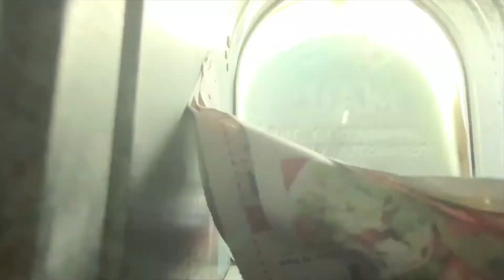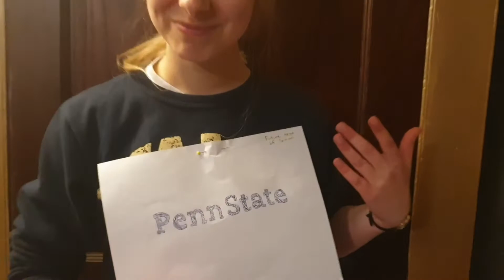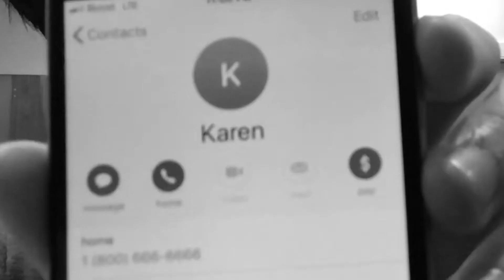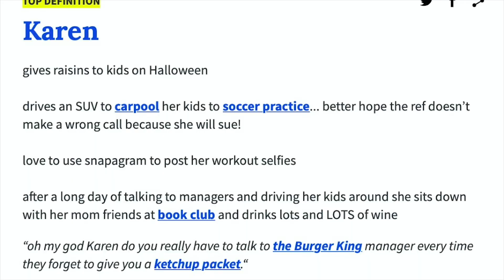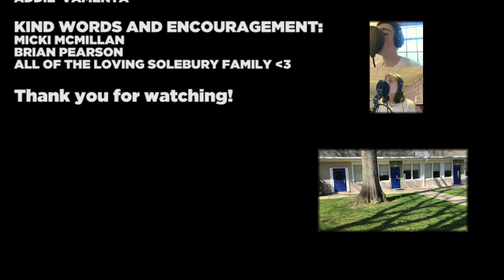Solebury Not Live! Episode Two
Episode two of Solebury Not Live!

Editing, VFX, Organization:
Tim Carroll

Starring:
Dominique Wander
Ava Smith
Safwa Ozair
Emily Braun
Ken Guo
Gigi Sturla

Featuring:
Tim Carroll
Julie Laing
Casey Epstein-Gross

Kind words and encouragement:
Micki McMillan
Brian Pearson